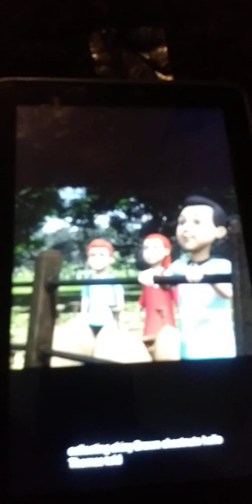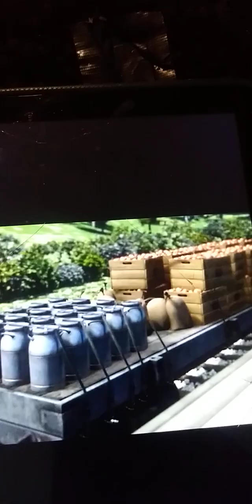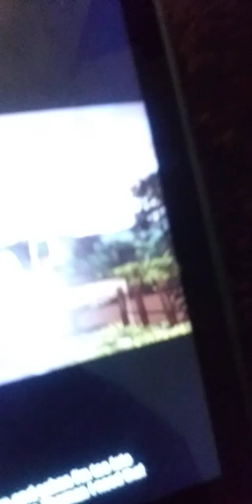thomas and the pigs (season 13 episode 8